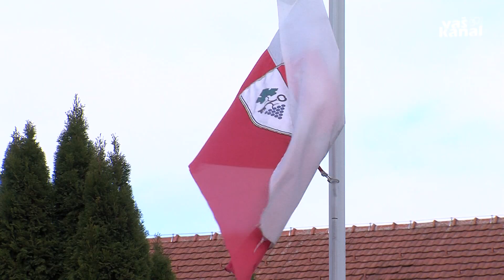Prenova trške ploščadi do kresne noči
MOKRONOG - Septembra 2016 so v spodnjem delu Mokronoga slovesno zaključili prenovo križišča treh državnih cest, ob tem pa uredili trško ploščad. To bodo letos prenovili in ji predvidoma do kresne noči dali novo podobo - tudi s škrati Mokronožci Staneta Pečka.